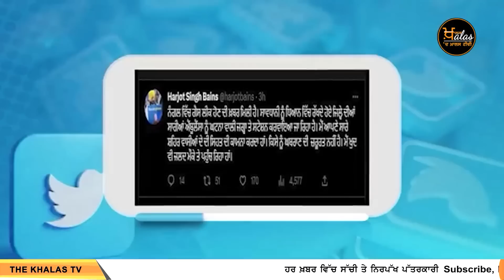Nangal Gas leak ਹਾਦਸੇ 'ਚ ਜ਼ਖਮੀ ਵਿਦਿਆਰਥਣ ਦਾ PGI 'ਚ ਇਲਾਜ । ਕਿੱਥੋਂ ਆਈ ਗੈਸ । KHALAS TV